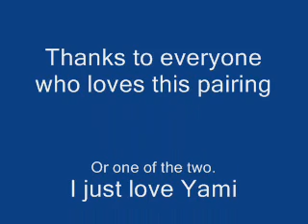I Can Be Your Hero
A Yami x Yugi AMV. It's by Enrique Inglesias.